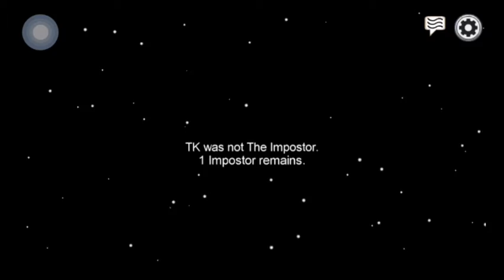AMONG US- "Camera" *First Video*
Hey, i hope you enjoyed my video!
Comment what was ur fav part of the video!
Like for longer video!